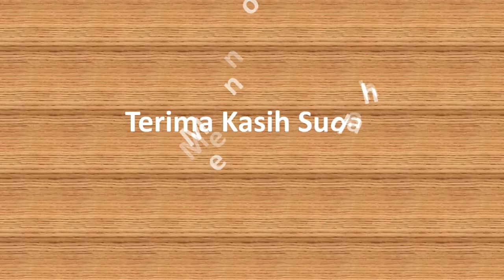Belajar Menghitung Angka 1 10 Bahasa Ngapak